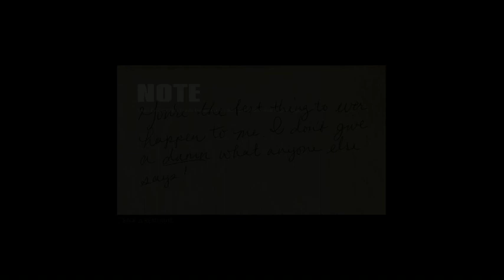Mafia 3 Thomas burke